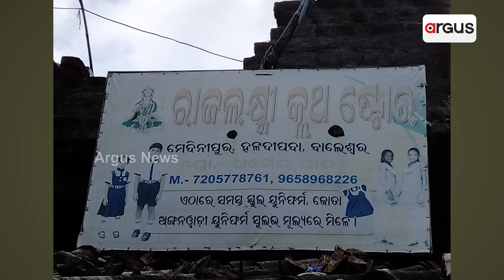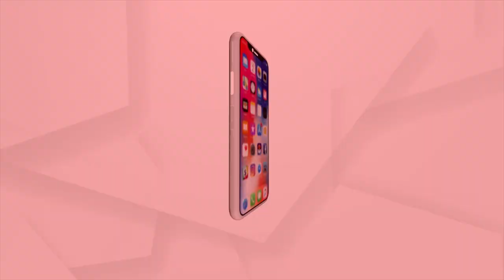Crime On Rise In Koraput's Jeypore